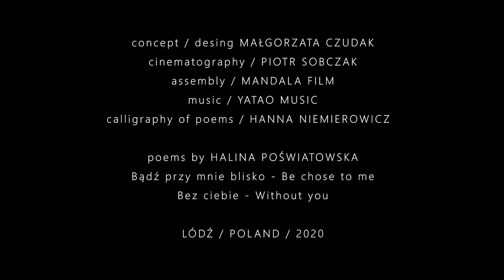Małgorzata Czudak - The creative process - Global Qipao Invitational Exhibition 2020 - Trailer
I received an invitation from China. Even before the pandemic.
Invitation to participate in Global Qipao Invitational Exhibition 2020, amazing idea in unique place - China National Silk Museum, located near the West Lake in Hangzhou. Qipao is a classic Chinese dress with a characteristic stand-up collar. The theme of this year's is POETIC. I chose Halina Poświatowska's eroticism - be close to me.
Designers, artists were asked to reinterpret qipao.
I decided to reinterpret the classic form in my style  To emphasize Polish roots and use traditional elements in Polish culture, My qipao is white&red, silk, hand made technics. - weaving, knitting.

poems by HALINA POŚWIATOWSKA
Bądź przy mnie blisko - Be chose to me
Bez ciebie - Without you

LÓDŹ / POLAND / 2020